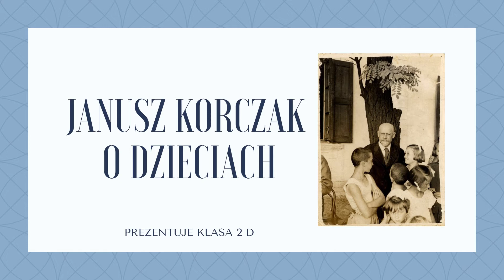Janusz Korczak o dzieciach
Cytaty Janusza Korczaka prezentują uczniowie Szkoły Podstawowej Specjalnej nr 26 w Lublinie